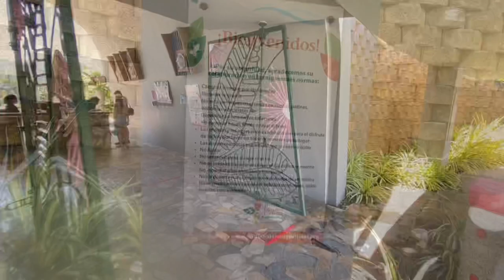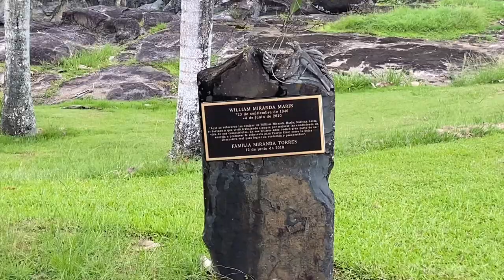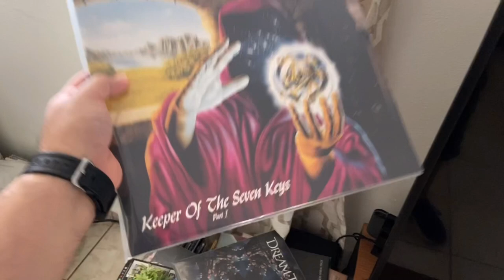Vlog - Fuimos a sufrir del sol en el Jardín Botánico de Caguas.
Yorick, Sharem y Yo fuimos por primera ocasión al Jardín Botánico de Caguas. El lugar está nítido, ojalá el video los pompea a ir.